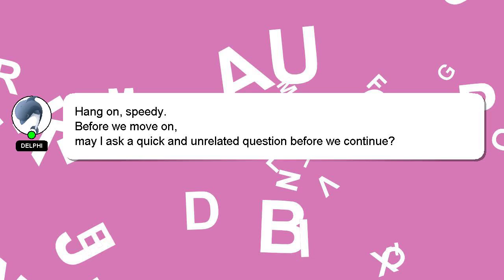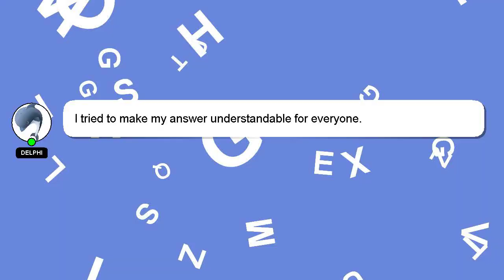How to breed amazon parrot?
A brief presentation of myself, Howdy, my name's Delphi. I am capable of providing answers to your questions. - How to breed amazon parrot?

Don't hesitate to leave a comment or start a chat if you have a more specific question. Providing an answer will be acknowledged and appreciated with a 'heart' from me.

*2 What we are experimenting :*